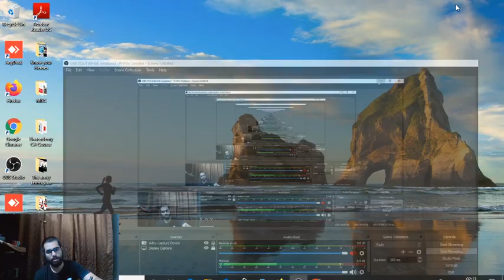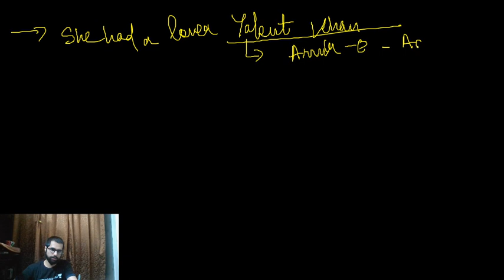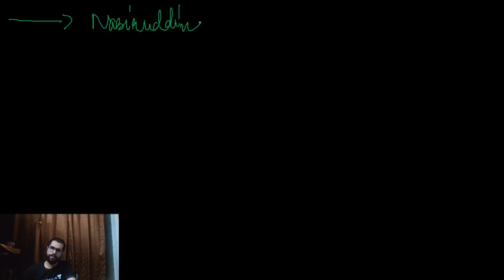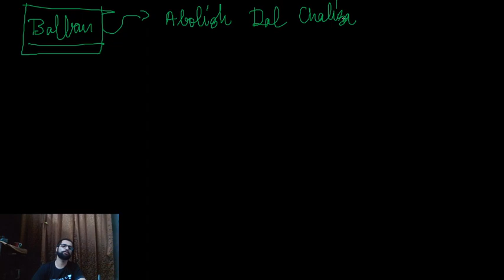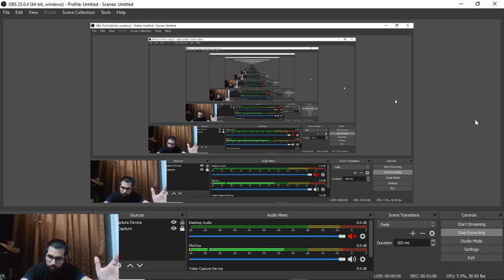6:00 PM - UPSC NDA & NA (I) 2020 | NDA GK by Pranav Sir | NDA Preparation - History (Part-4)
UPSC NDA & NA 1 2020 | NDA GK by Pranav Sir | NDA Preparation | History for NDA 2020 | NDA GK Classes | NDA Exam Preparation Videos | NDA 1 2020 | General Awareness for NDA | wifistudy Defence Exams

✿ Morning Shows:
06:00 AM - Daily Current Affairs MCQs by Pranav Sir
07:00 AM - Daily Current Affairs 2020 by Ankit Gupta Sir
08:00 AM - The Army Terms by Pranav Sir

✿ Air Force 2020 (X & Y Group):
09:00 AM - Physics by Kumar Ravi Sir
10:00 AM - Maths by Vikas Tiwari Sir
11:00 AM - English by Sunil Rulaniya Sir
12:00 PM - Computer by Vivek Pandey Sir
01:00 PM - General Awareness by Pranav Dutta Sir

✿ Know Real Indian Heroes:
02:30 PM - Know Real Indian Heroes by Pranav Sir

✿ UPSC NDA & NA (I) 2020:
03:00 PM - Physics by Kumar Ravi Sir
04:00 PM - English by Sunil Rulaniya Sir
05:00 PM - Maths by Vikas Tiwari Sir
06:00 PM - GK by Pranav Dutta Sir

✿ All Defence Exams 2020:
02:00 PM - Maths by Prabal Sir
04:30 PM - GK by Anadi Sir
07:00 PM - GK by Rewar Sir

✿ DRDO MTS 2020:
07:00 PM - Maths by Vikas Tiwari Sir
07:30 PM - GK by Pranav sir

✿ UPSC CDS (II) 2020:
08:00 PM - Maths by Vikas Tiwari Sir
08:30 PM - GS by Kumar Ravi Sir
09:00 PM - English by Sunil Rulaniya Sir

10:00 PM - My SSB Interview Experience by Pranav Sir

1. One Subscription, Unlimited Access
2. Learn from your favorite teacher
3. Real time interaction with teacher
4. You can ask doubts in live class
5. Limited students
6. Download the videos & watch offline